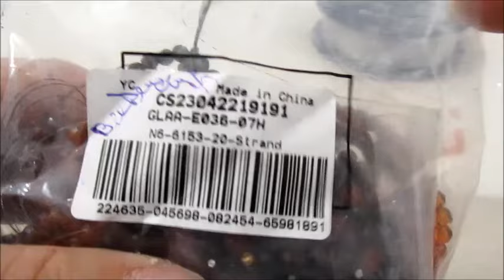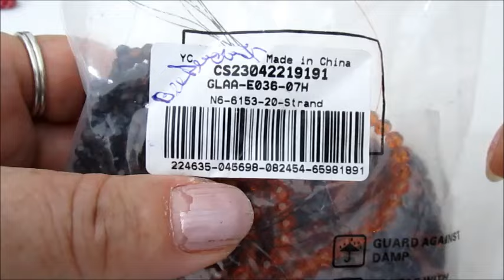CUORE SFUMATO CON LA BEEBEECRAFT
VIDEO TUTORIAL
CUORE SFUMATO IN COLLABORAZIONE CON LA BEEBEECRAFT.
MATERIALE.